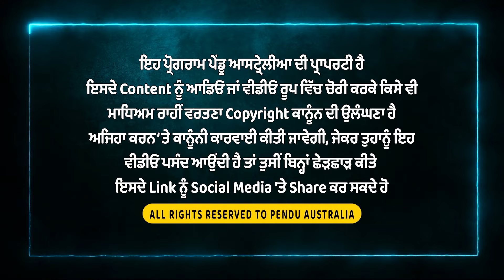ਕੀ ਹੈ Green Trimming ? | ਕਿਉਂ ਕਰਨੀ ਹੈ ਜਰੂਰੀ ? | Australia Farming | Wine Grapes | Mintu Brar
ਖੇਤੀਬਾੜੀ ਦੇ ਖੇਤਰ 'ਚ ਨਵੀਆਂ ਤਕਨੀਕਾਂ ਦਾ ਇਸਤੇਮਾਲ ਕਰਕੇ ਉਪਜ ਵਧਾਉਣਾ ਹੁਣ ਜ਼ਰੂਰੀ ਹੋ ਗਿਆ ਹੈ। ਇਸ ਵੀਡੀਓ 'ਚ ਮਿੰਟੂ ਬਰਾੜ ਆਸਟ੍ਰੇਲੀਆ ਦੇ ਇੱਕ ਕਿਸਾਨ ਨਾਲ ਗੱਲਬਾਤ ਕਰਦੇ ਹੋਏ ਗ੍ਰੀਨ ਟ੍ਰਿਮਿੰਗ ਦੀ ਅਹਿਮੀਅਤ ਬਾਰੇ ਦੱਸਦੇ ਹਨ।
ਗ੍ਰੀਨ ਟ੍ਰਿਮਿੰਗ ਕੀ ਹੈ?
ਗ੍ਰੀਨ ਟ੍ਰਿਮਿੰਗ ਦਾ ਮਤਲਬ ਹੈ ਪੌਦੇ ਦੀਆਂ ਵਾਧੂ ਸ਼ਾਖਾਂ ਨੂੰ ਕੱਟਣਾ। ਇਸ ਨਾਲ ਪੌਦੇ ਦੀ ਊਰਜਾ ਸਿਰਫ਼ ਮੁੱਖ ਸ਼ਾਖਾਂ 'ਤੇ ਕੇਂਦ੍ਰਿਤ ਹੁੰਦੀ ਹੈ, ਜਿਸ ਨਾਲ ਫਲਾਂ ਦਾ ਆਕਾਰ ਵੱਡਾ ਅਤੇ ਗੁਣਵੱਤਾ ਵਧੀਆ ਹੁੰਦੀ ਹੈ।

👉 ਹੋਰ ਅਹਿਮ ਕਹਾਣੀਆਂ ਅਤੇ ਸਚੇਤਨਾ ਵਾਲੀਆਂ ਵੀਡੀਓਜ਼ ਲਈ ਸਾਡਾ ਚੈਨਲ ਲਾਇਕ, ਸ਼ੇਅਰ ਅਤੇ ਸਬਸਕ੍ਰਾਈਬ ਕਰਨਾ ਨਾ ਭੁੱਲੋ। 🔔